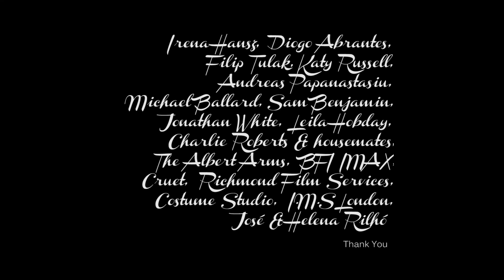HOPE OF DELIVERANCE - Webseries - Episode 2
Sam Treharne - Francis
Ryan Spong - Emmott
Ben Carpenter - Sam
Liam Nooney - Tim
Cameron Bell - Laurie
James Taylor Thomas - Andy
Linus Karp - Stellan

Director of Photography - Jake McClean Walker
Camera Assistant - Chloe Louise Harwood
Gaffer/Spark - Leon Pyszora
Art Director - Irene Moreno
Art Department Assistant - Christopher Stylianou
Hair & Make-Up Artist - Olivia Ashman
Editor - Daniel Potts
Sound Recordist - Leon Radschinski-Gorman
Sound Designer, Editor & Mixer - Mark Hodgkin
Writer, Producer & Director - Pedro Rilhó

Thank You - Irena Hansz, Diogo Abrantes, Filip Tulak, Katy Russell, Andreas Papanastasiu, Michael Ballard, Sam Benjamin, Jonathan White, Leila Hobday, Charlie Roberts & housemates, The Albert Arms, BFI IMAX, Cruet, Richmond Film Services, Costume Studio, IMS London, José & Helena Rilhó